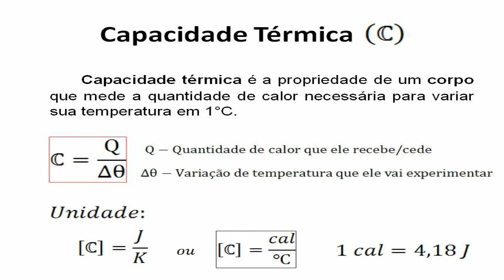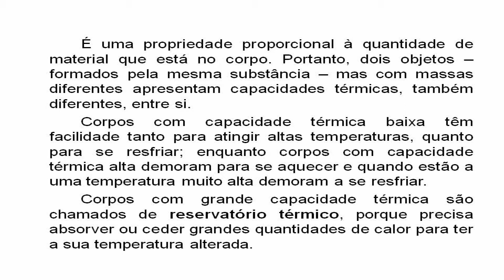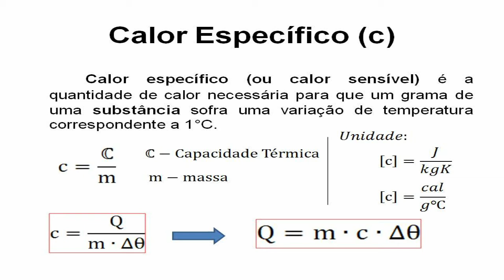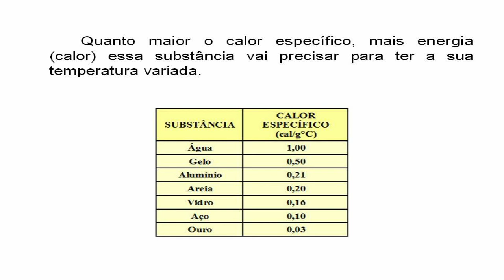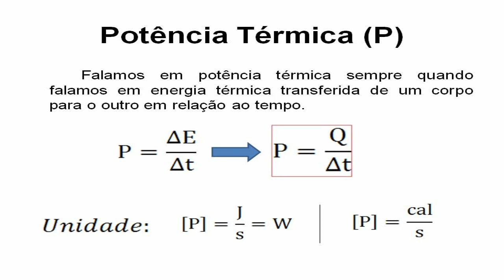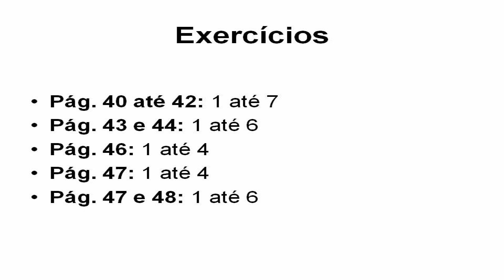Aula 09 - 2° ano EM - Capacidade Térmica e Calor Específico - Física - Prof.: Igor